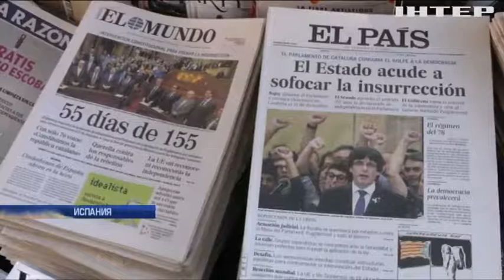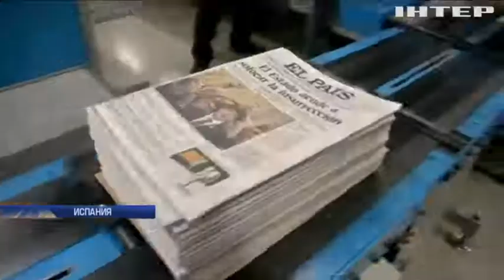Чиновники в Каталонии отказываются подчиняться Мадриду